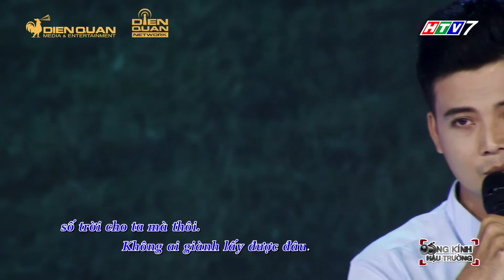[UNCUT] Sau Anh Đức, Trấn Thành "đẩy thuyền" cho SAM và chàng trai tốt bụng tại Hát Mãi Ước Mơ 3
Mở đầu tập 7 Hát Mãi Ước Mơ mùa 3 là câu chuyện của anh Tăng Hoàng Sanh hát cho người bạn Lưu Tấn Định bị mất một phần hộp sọ do tai nạn giao thông. Giọng hát chân thành, ấm áp của người nhạc công miền Tây chiếm được tình cảm của rất nhiều khán giả xem chương trình.
Trên sân khấu, Trấn Thành, Võ Hạ Trâm liên tục "ghép đôi" SAM và chàng trai này, nhưng cái kết thì không ai ngờ...